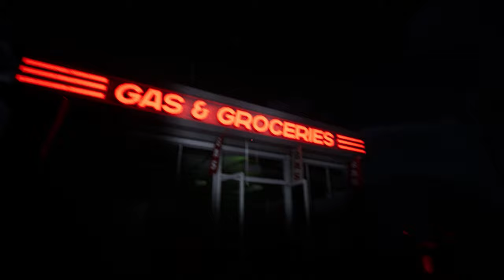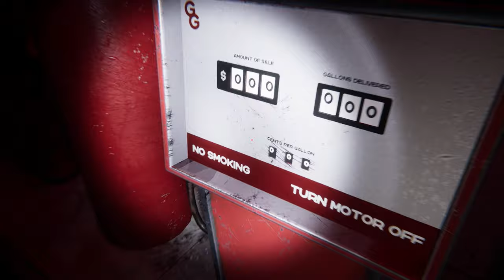SHIFT 87 | Anomaly Horror Game | Observation Horror Game | Indie Horror Game | Full Game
Shift 87 | Anomaly Horror Game | Observation Horror Game | Indie Horror Game | Full Gameplay Walkthrough | No Commentary | No Copyright Gameplay

▰ About this game:
- Shift 87 is a first person observation horror game.
Keen investigators can find a total of 66 anomalies throughout 3 levels of handcrafted, highly atmospheric environments.

- Runs are randomly generated, featuring small and subtle as well as horrifying and unmissable anomalies to provide a gameplay experience that is uniquely different and exciting each time. Players can expect a playtime of around 2-3 hours for a full playthrough.

- Can you find and report all of them to end your shift?
Or will terrible paranoia be your downfall...?

— Giving Credit would be appreciated.